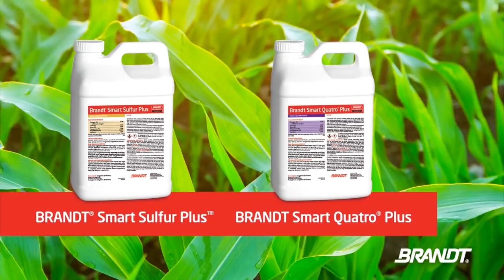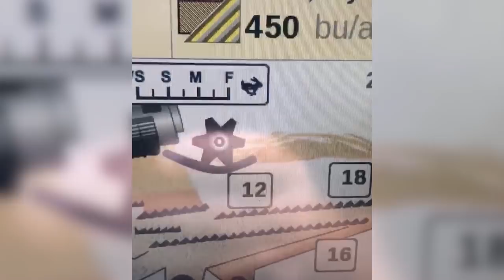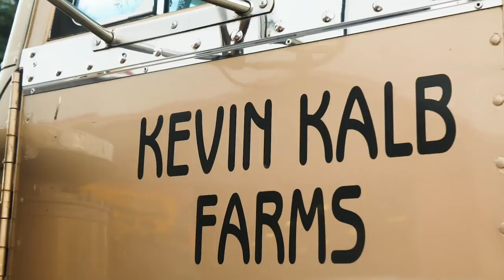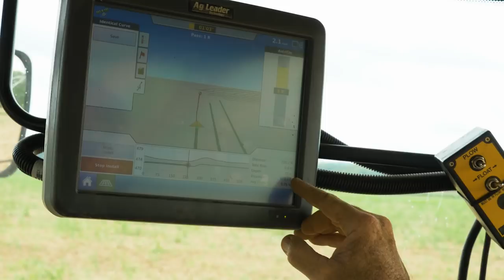Corn Warriors - Season 3 | Episode 9 - Nutrient Levels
With the few Warriors that are still in the running, management is at a crucial stage. Knowing when and what rates is crucial. Kevin Kalb shows us some tiling techniques, Matt Swanson gets a surprise, and our Warriors go to Hefty Field Day.